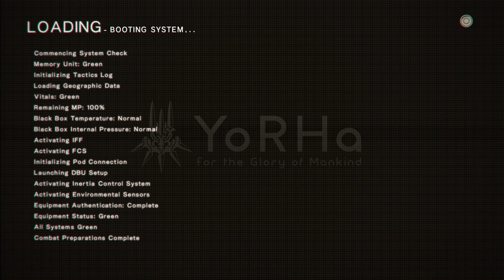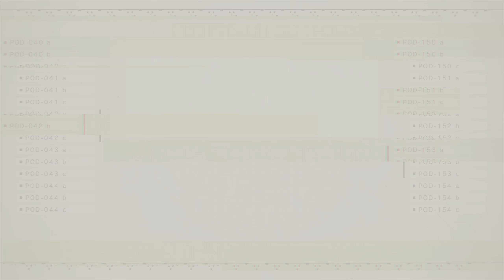THEY STARTED... EATING EACH OTHER? | The Village Has Fallen | Nier: Automata #54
Let's Play Nier: Automata! This is a game that has been on my radar since it came out and I'm excited that now I can sit down and see what it is all about.  Beautiful graphics, interesting storyline, and fluid melee combat... this game is AWESOME!